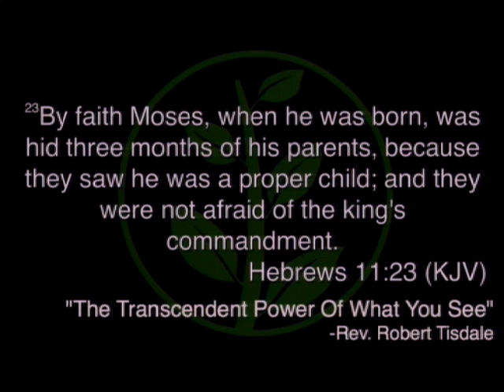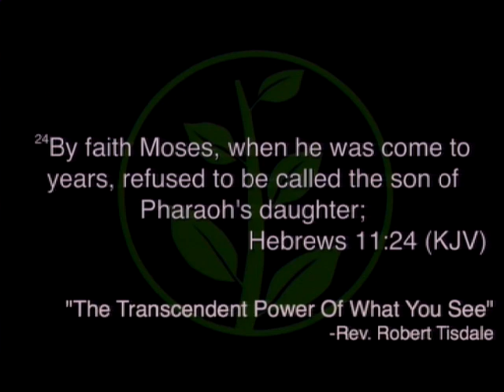2013.10.07_The Transcending Power_Robert Tisdale